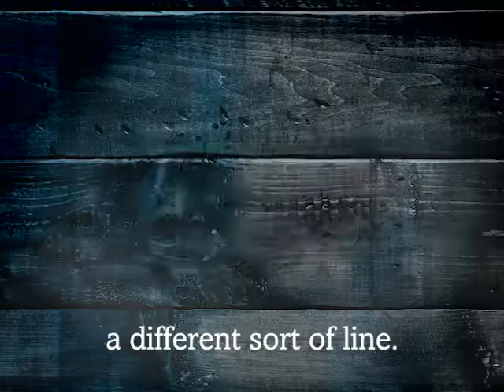The Spooky Ship: Shipwrecked! Trailer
On 22 September 1846 the SS Great Britain ran aground while in the hands of the famous Captain James Hosken, but what really happened that fateful night?

Grab your passport and step aboard Brunel’s SS Great Britain after-dark this Halloween to find out, and settle in for a good old-fashioned Victorian fright-fest.

Following the previous success of The Spooky Ship, this year's Shipwrecked! is all-new, delving into the deep to find fresh tales to tell and mysteries to evoke. Be prepared for a nightmare to remember as you follow your ghoulish guide around the darkest nooks and crannies of Brunel’s 175-year-old ship. But be careful you don’t wander off, as sunken souls lurk in dark corners waiting to share their chilling tales with you…

The Spooky Ship: Shipwrecked! takes inspiration from the darkest parts of SS Great Britain’s history, bringing the ship vividly to life as professional actors roam the decks and spectres hide around every corner.

"A very enjoyable night of scares."
Bristol 24/7

BOOK
Venue: Brunel's SS Great Britain, Great Western Dockyard, BS1 6TY
1 hour (no interval)
First tour each night is suitable for ages 8+
All other tours are ages 12+
Contains fake blood

This is a Bristol Old Vic & Brunel's SS Great Britain co-production made in collaboration with The Bath Academy Of Media Makeup (BAMM).